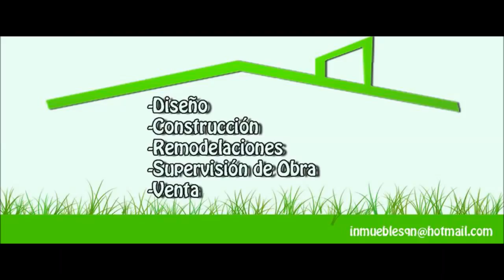Avance De Obra - Proyecto Cima De Zapopan - Proyecto Terreno 7 x 20 : 140 m2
Mis estimados futuros constructores , les comparto esta casa que tenemos en proceso de construcción , te muestro el avance , espero sea de tu agrado y tomes algunas ideas de diseño.